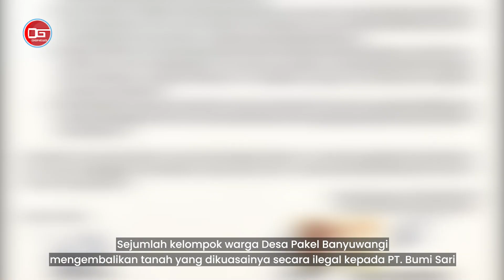Rekonsiliasi, Warga Pakel Serahkan Kembali Lahan pada PT. Bumisari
Upaya rekonsiliasi warga desa Pakel, Banyuwangi dengan PT. Perkebunan Bumi Sari, mulai menemui titik terang. Difasilitasi Tim Terpadu Penanganan Konflik Banyuwangi, pertemuan dihadiri BPD, dan sejumlah tokoh warga Pakel

Sejumlah warga menyerahkan tanah yang sebelumnya dikuasainya kepada PT. Bumi Sari, dan memulai perjanjian Kemitraan yang dirumuskan oleh pihak Perkebunan.

Sejak tahun 1970, legalitas tanah areal yang disengketakan dan tercatat di BPN Banyuwangi adalah milik PT. Perkebunan Bumisari Maju Sukses.

Penyerahan tanah ini dilakukan secara simbolis, bertempat di Kantor Bupati Banyuwangi, Selasa (21/3/2023) .